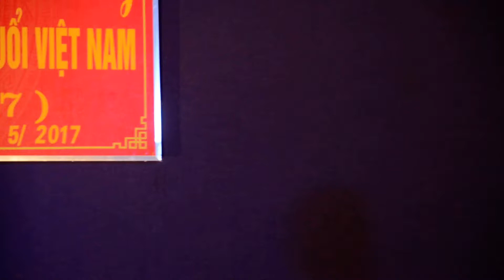Về Cần Thơ - BD Bé Kiều Lam ( Tiết mục giao lưu CT chào mừng 76 năm ngày NCT Việt Nam .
Giao lưu VN chào mừng ngày NCT VN - 6-6-1941 / 6-6-2017